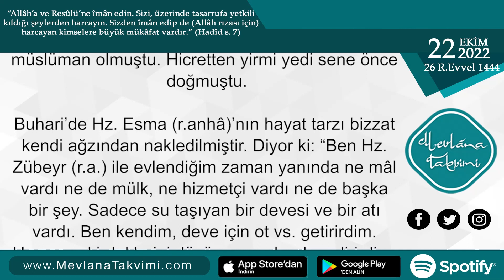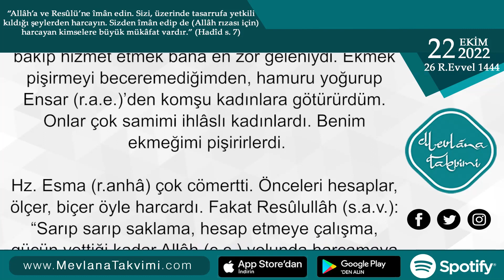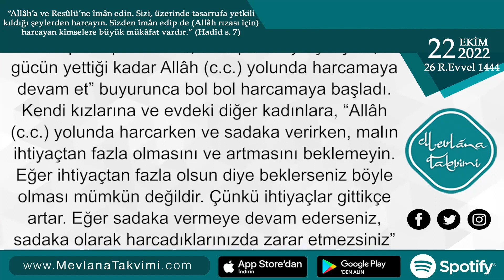Sarıp Sarıp Saklama Hesap Etmeye Çalışma | 22 Ekim 2022 Mevlana Takvimi